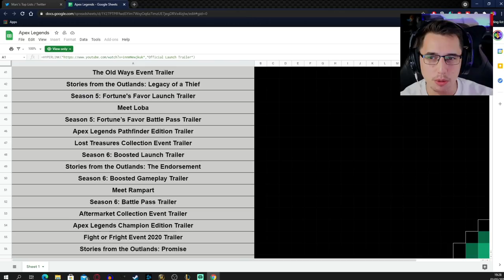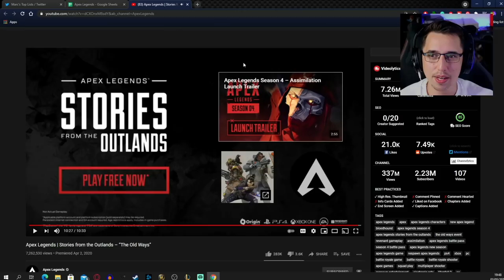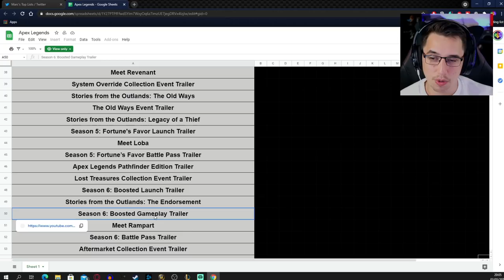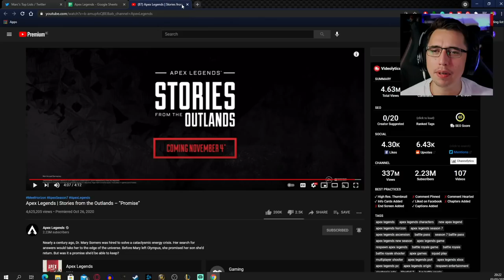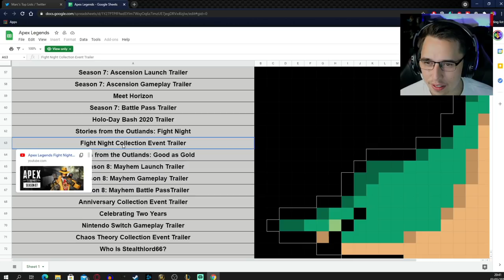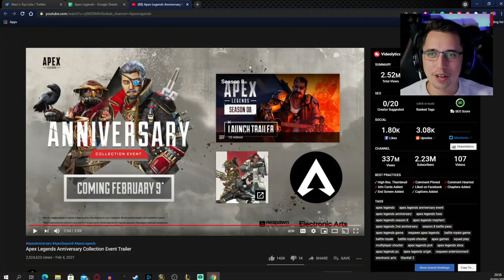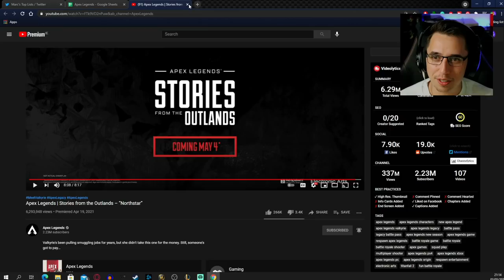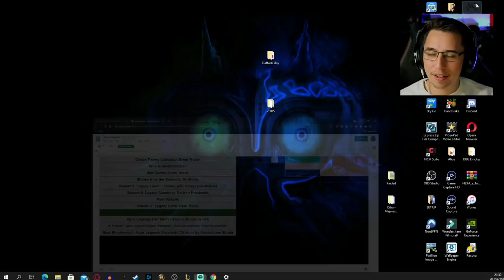Watching EVERY Apex Legends Trailer, Cinematic & more! From Assimilation to Legacy!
Highest - Johannes Bowers ($150)
Glyn Lovatt ($102)
Nordin The Lich
Andural90
Scott
TheeCaptainKidd684
Nickolas Parrington
M A
Rasputin (Ras)
StriderJay
Banato
WhiteWolf6201
West00
paininthebrass
Jessica Compton
Lion's sin of Pride Lord Escanor
James
TheDude1994
GEOFFREY CAWTHRAY
Steven Thomas
Philip Munoz
Megan Couper
Viral-out-break-
3rddynasty